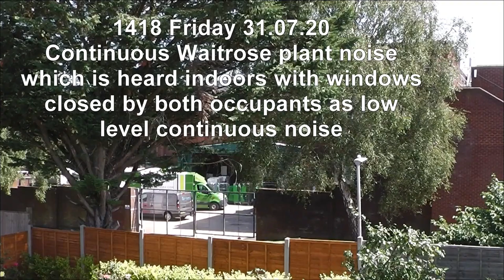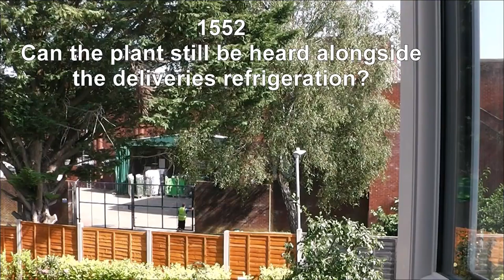Waitrose Plant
A hot day when Waitrose plant is clearly audible continuously for hours on end windows open or closed.  As it is the same tone, which ears are continuously subjected to, ears start to ring and by bed time it is impossible to sleep from the actual noise and ears ringing from it. Please watch film: "Waitrose continuous audible plant noise into early hours" The tone changes at 0130 and perhaps is the reason why it was possible to sleep then.
Waitrose was asked January 2017 whether it might be responsible for continuous low level noise which started in the morning and continued past midnight.  Waitrose informed the council and myself of the set run times of plant, which stopped at 10pm and that engineers had found the plant to be running normally.  Court papers revealed that off-site plant control found that some plant (air handling units situated on the roof) ran outside their set run times, at that time up to 4am, as it was winter and the temperature dropped below a certain level.  The council and myself were left to believe from 2017 to 2019 that plant running did not coincide with that continuous low level noise complained about.  In court this year it was also revealed that plant would also run outside set run times when the temperature was too high.
The Introduction to the University of Salford's Procedure for the Assessment of Low Frequency Noise Complaints (2011) begins with "Low frequency noise (LFN) is now a recognised problem in many countries in the world.  Experience of LFN complaints from the last 30 years has built up a good picture of the typical situations in which disturbance arises.  While only a relatively small number of people are affected, those who are tend to suffer severe distress.  It is not unusual for sufferers to sleep in a car or shed to avoid the sound, and they may suffer various symptoms such as depression or even feel suicidal", and later notes "The most common sources of LFN disturbance are rotating machinery of one sort or another.  This may range from large industrial equipment, at distances up to several kilometres away (low frequency sounds travel with far less attenuation than higher frequency sounds), to small domestic items (fridges, fish tank pumps, central heating pumps), perhaps in neighbouring property."
They are as relevant today as they were when they were set out by our founder, John Spedan Lewis, in our Consititution.  The Partnership aims to obey the spirit as well as the letter of the law and to contribute to the wellbeing of the communities where it operates."

(sorry for brain-fail "deliveries" instead of "delivery's")